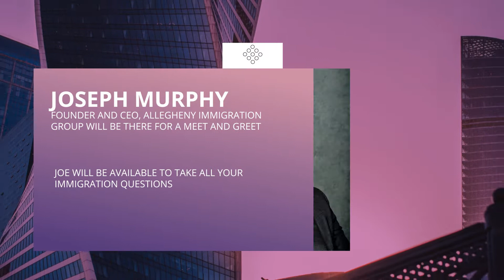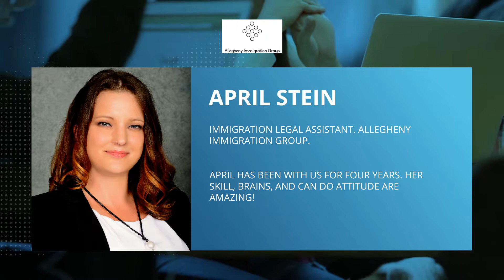Immigrant and International Communities Festival - 9/27/19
On Friday, 9/27/19 Market Square in Downtown Pittsburgh will transform into WORLD SQUARE, a celebration of Pittsburgh's vibrant international and immigrant communities.  Allegheny Immigration Group will be hosting a booth.  There will be some great giveaways and a chance to speak with our staff for free about immigration concerns in a casual, informal setting.